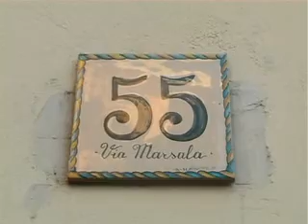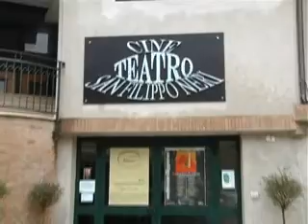San Benedetto - Senza sosta i disagi sul tratto di via Marsala